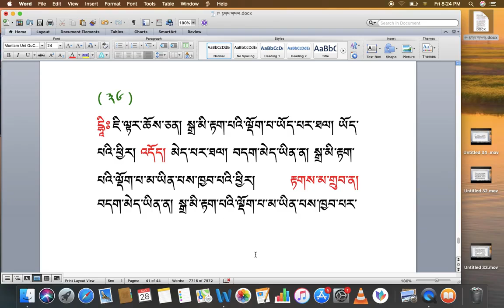རིགས་ལམ་སློབ་ཁྲིད། 163 རྟགས་གསལ། (༣༧) DIALECTIC